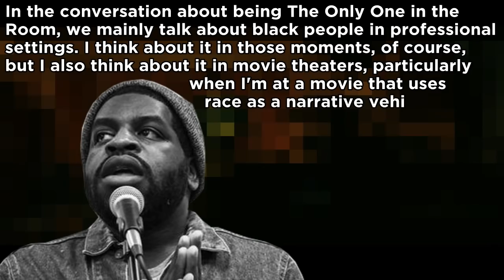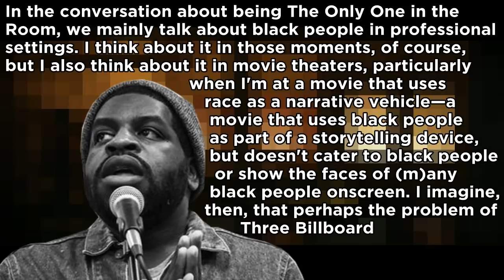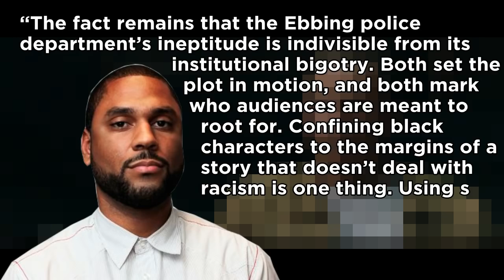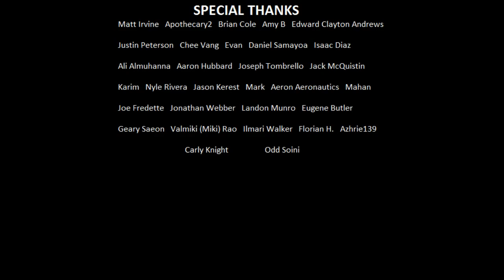How (Not) to Discuss Racism in Film - Three Billboards Outside Ebbing, Missouri | Renegade Cut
Is Three Billboards Outside Ebbing, Missouri racist? Can a movie that opposes racism trip up and become racist itself?

Directed by Martin McDonagh and starring Frances McDormand, Sam Rockwell, Woody Harrelson and Peter Dinklage.